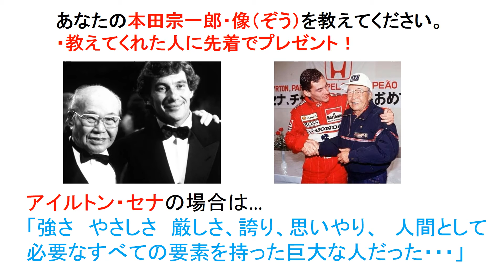あなたの本田宗一郎・像（ぞう）を教えてください。